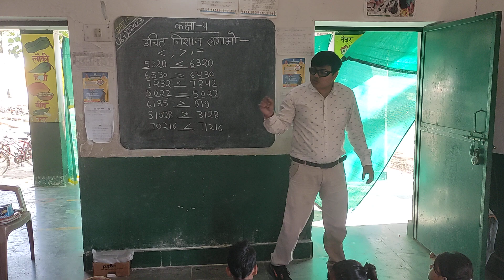कम ज्यादा से प्रश्न बनाओ बच्चों का ज्ञान बढ़ाओ